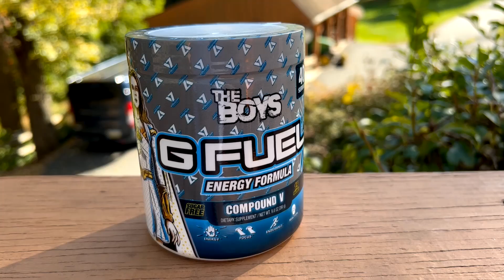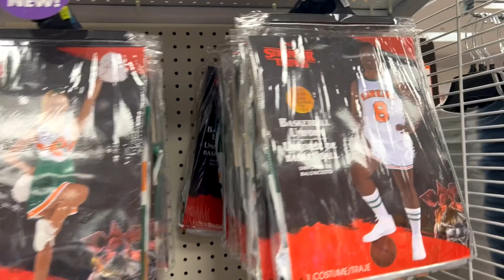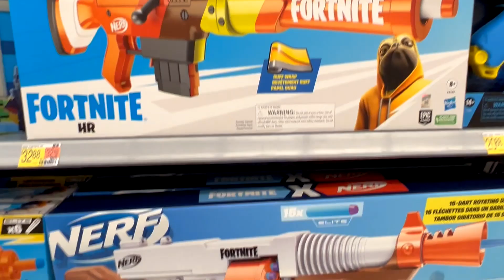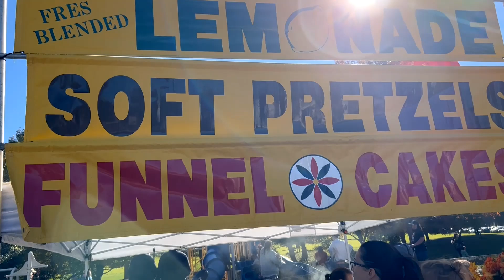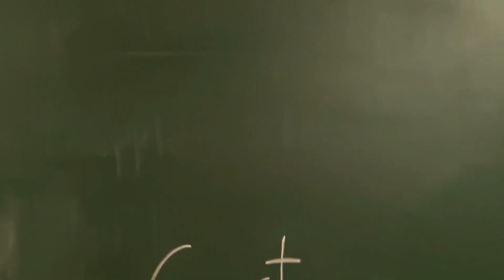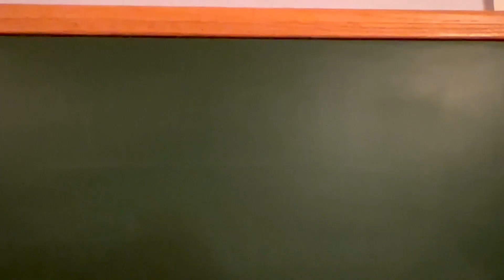HALLOWEEN & Mavs @ Celtics | Vlog #7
On October 31 was Halloween; some impressions for you guys.
From November 19th to 25th I had Thanksgiving vacation and went to Boston. It was an amazing trip and I also saw a CELTICS game.
Boston Celtics FANS are another hype level, such a fantastic fandom!!!
Regards
Captain